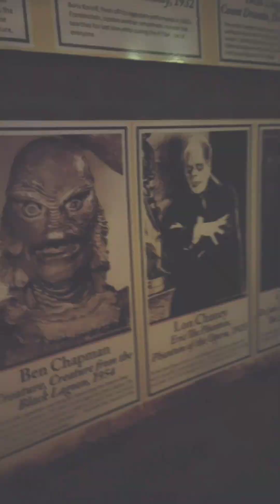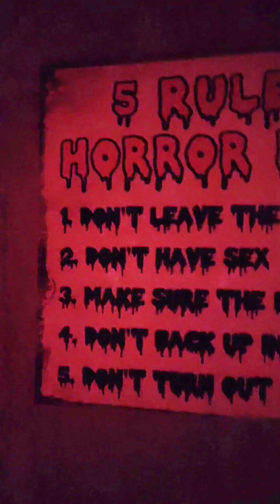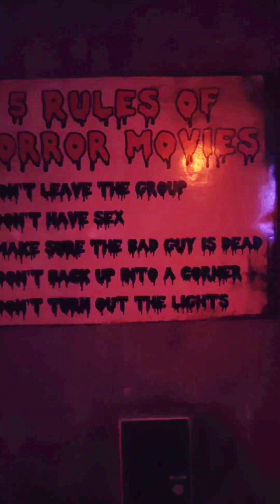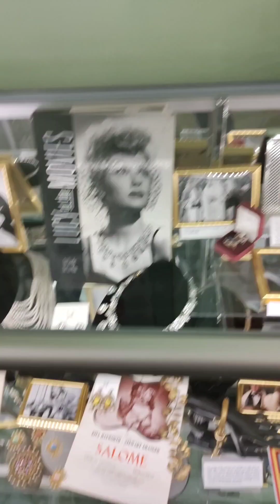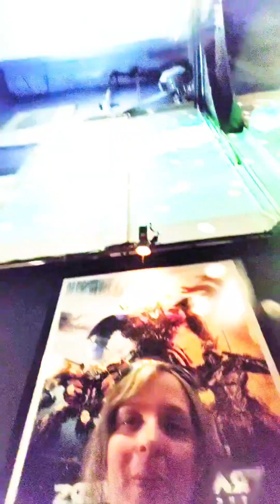Take a tour with us at the Hollywood museum in the old Max Factor building.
Come along with our family as we tour the Hollywood museum in the old Max Factor building on Hollywood boulevard in California ❤️